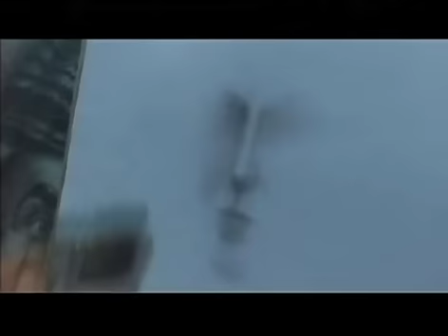Katya is drawn by a street artist in Moscow round about 2000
We were on a family holiday. This is a small part of a film I made about our trip called, My Dear Russia. We were hoping SBS would take it. No luck